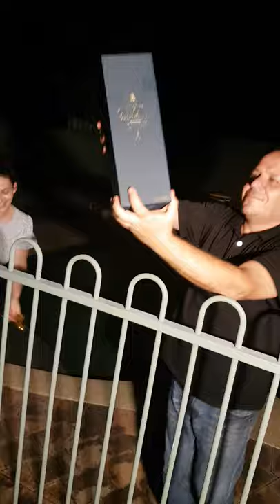Ah tie oci zeleni od Wik kakarotski pozdrav od Sydney Australia